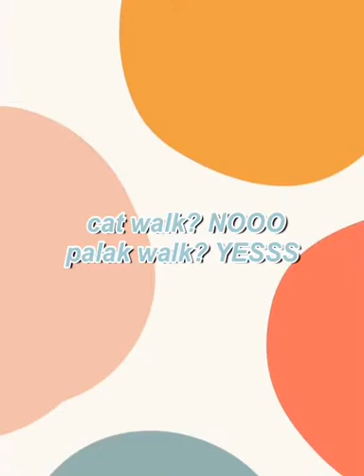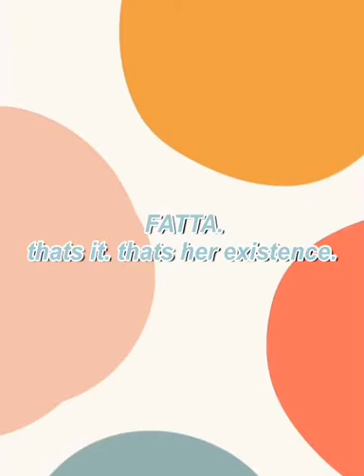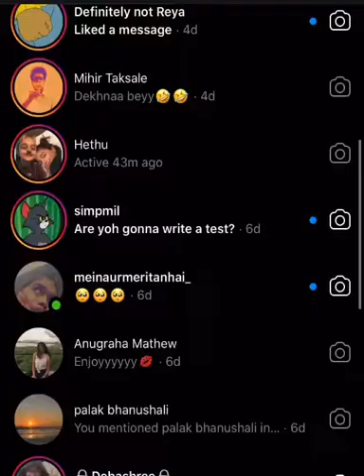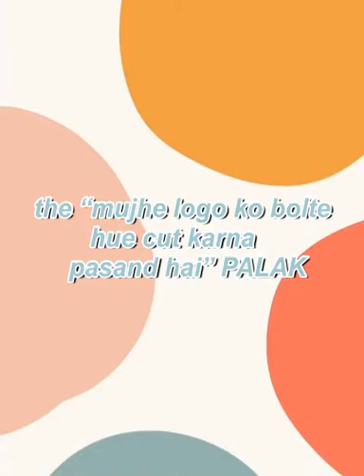Palak Bhanushali ki paheliya